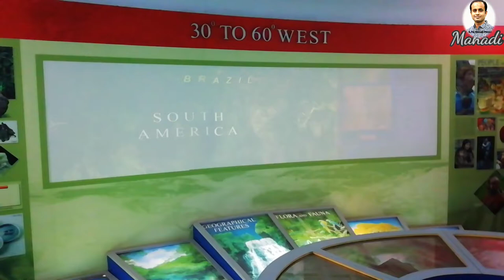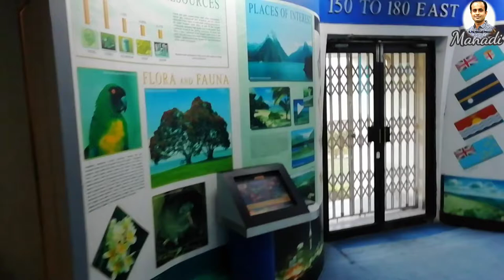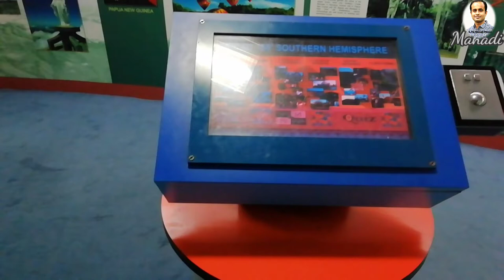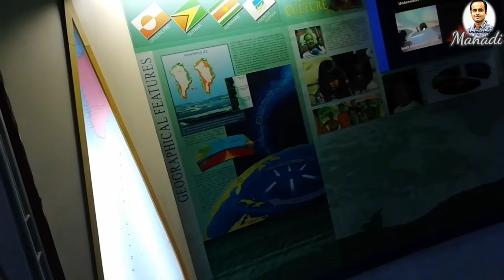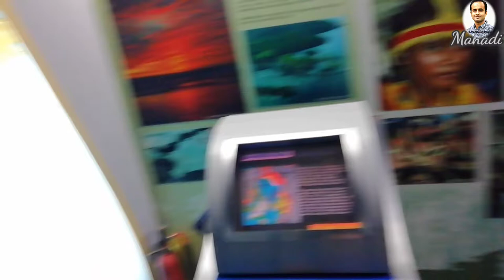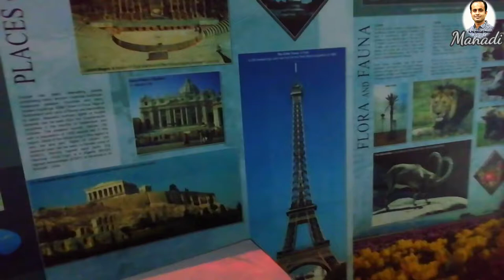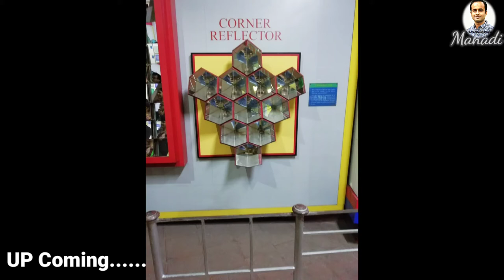Science City Of Kolkata Indian | Episode- 02 | Earth Exploration Hall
Hi Guys,
Watching my video is Science City Of Kolkata, Indian.The Science City of Kolkata is the largest science centre in the Indian subcontinent. It is Managed by National Council of Science Museums, Ministry of Culture, Government of India. It is located at the crossing of Eastern Metropolitan Bypass and J. B. S. Haldane Avenue in East Topsia. This science city kolkata space theatre shows it's a nice shows.